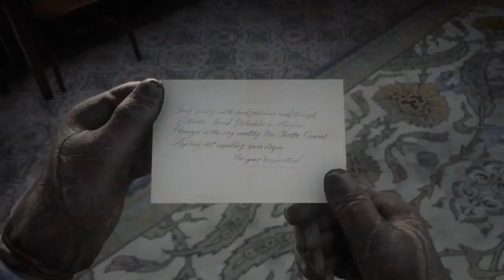Red Dead Redemption 2 Walkthrough 44* Blessed Are The Peacemakers & Friends In Very Low Places